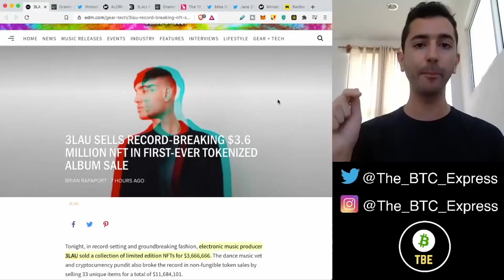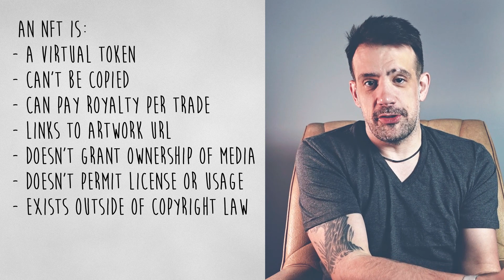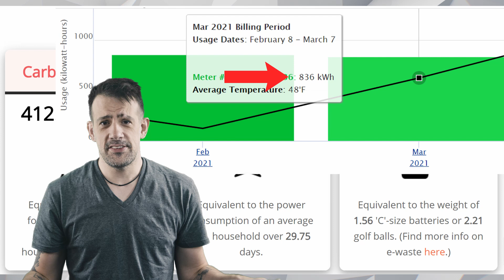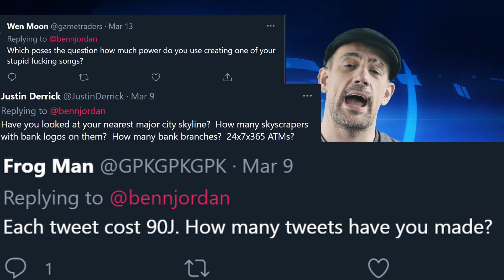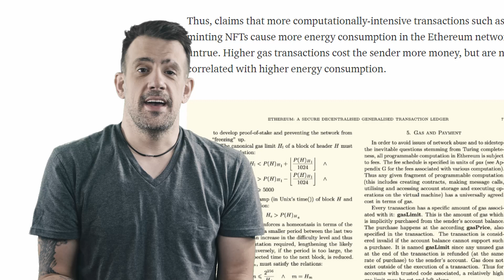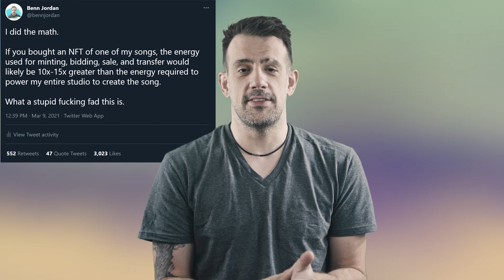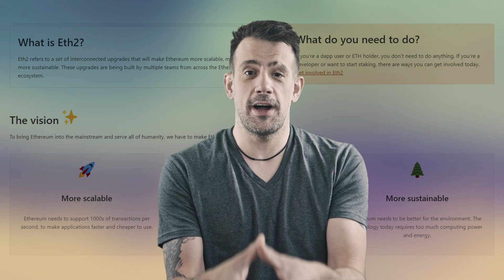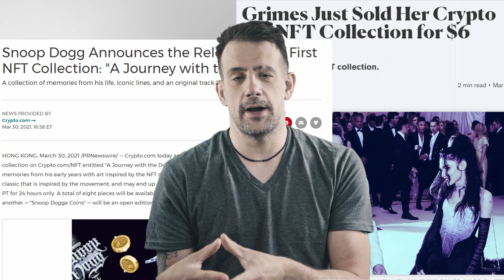NFTs: You Might Wanna Watch This First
A guide for artists who happen to enjoy the planet they live on.

0:00 - What is NFT
3:13 - What is blockchain
5:11 - Environmental Concerns
6:26 - Mental Gymnastics and Whataboutisms
8:45 - Ethereum 2.0
9:45 - Proof of Stake
10:45 - JUST WAIT
12:05 - Artists Can Help Map Crypto's Future
13:45 - Dodgy Trades
14:37 - Final Thoughts